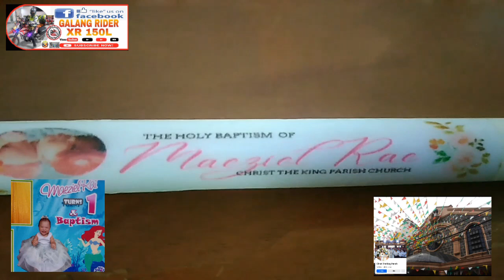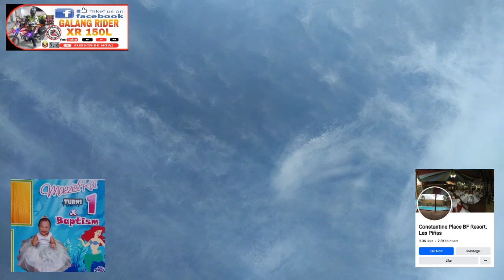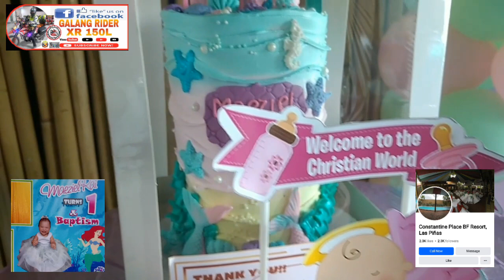Maeziel Rae Christening & 1st Birthday video highligts (No copyrigths)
Maziel Rae christening & first  Birthday  video  highligths!
at Christ the King parish